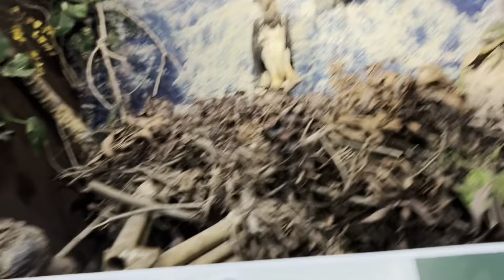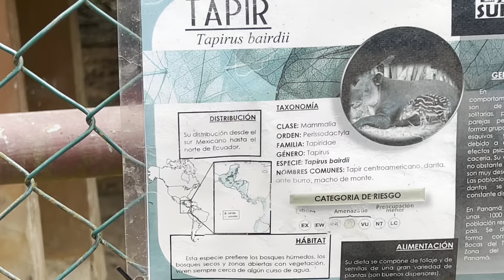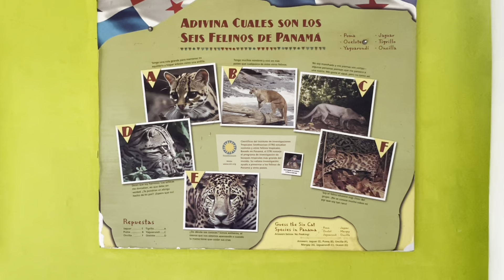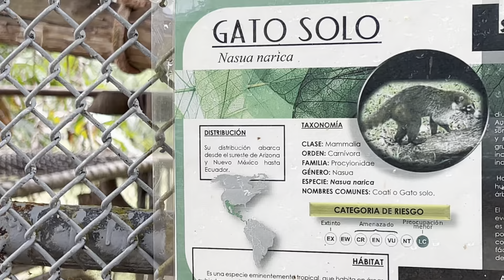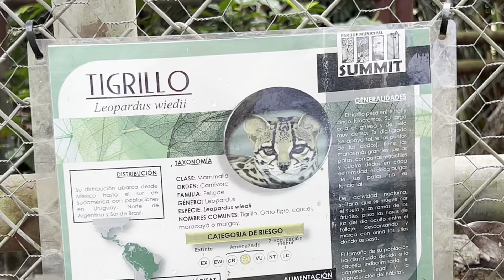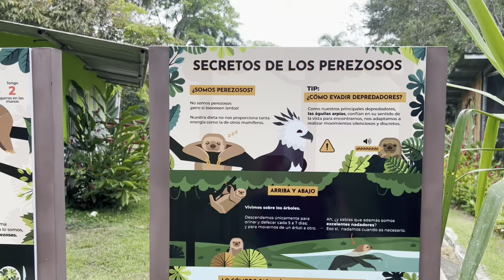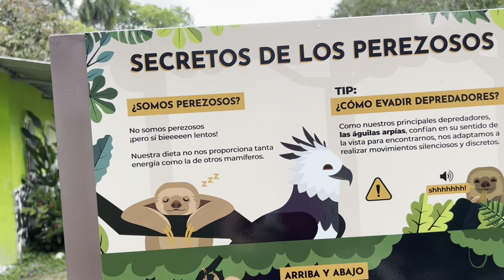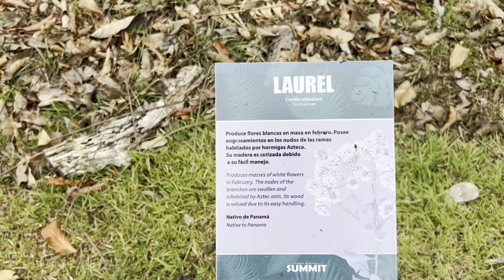Visitando parque municipal summit